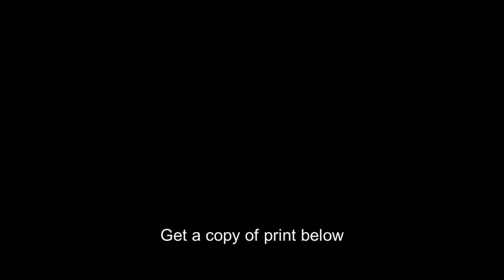Joseph Smith,religious leaders,Mormon,prophet,WB Carson,Peoria,IL,c1879